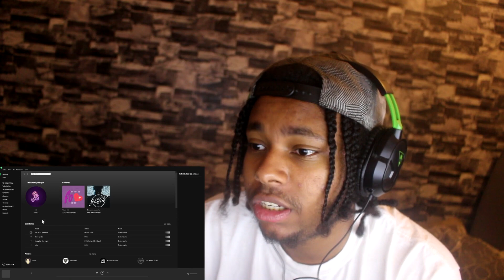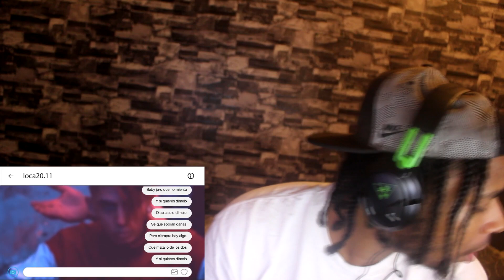Reacting To Duki - She Don't Give a FO (ft. Khea) Prod. Omar Varela